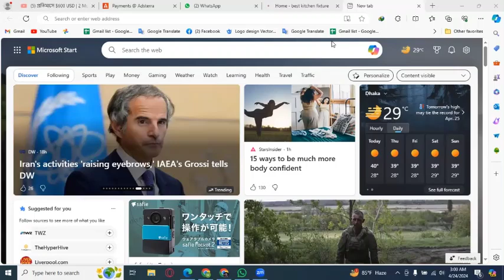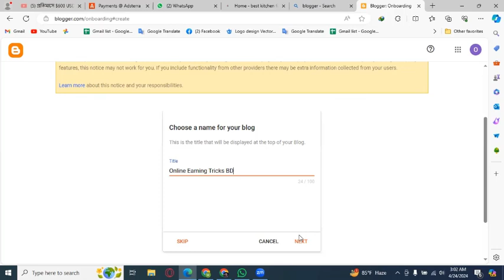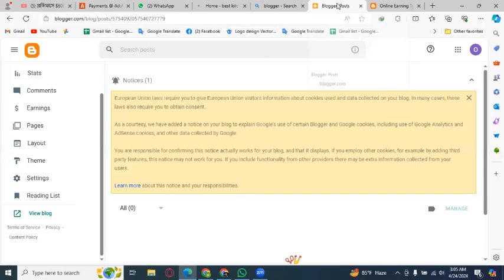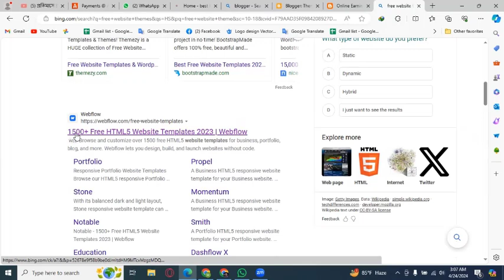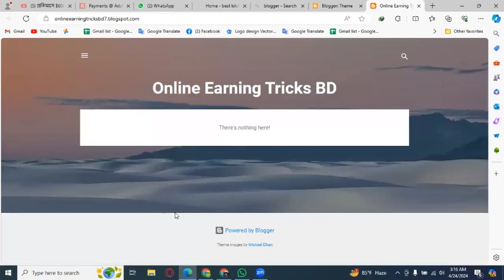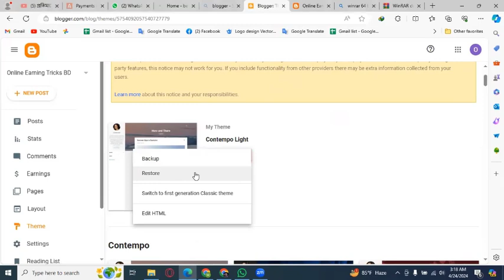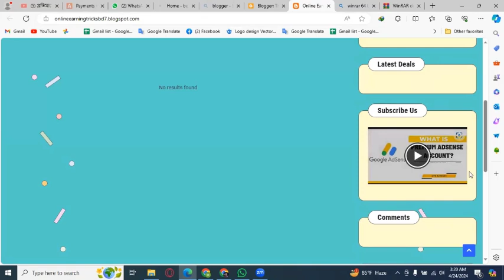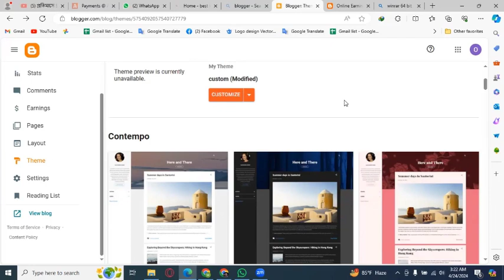কিভাবে একটি বিনামূল্যে ওয়েবসাইট তৈরি করতে হয়, how to create a free website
Creating a free website is easier than ever with various website builders and platforms available. Here’s a step-by-step guide to get you started:

Step 1: Choose a Website Builder
Several free website builders are available, each with different features and ease of use. Some popular options include:

Wix
Weebly
WordPress.com
Google Sites
Step 2: Sign Up for an Account
Go to the website builder of your choice and sign up for a free account.

Step 3: Select a Template
Website builders offer a variety of templates tailored to different types of websites, such as blogs, portfolios, business sites, etc. Choose a template that best fits your needs.

Step 4: Customize Your Website
Use the website builder’s drag-and-drop interface to customize your website. Here are some things you can do:

Add pages: Home, About, Contact, Blog, etc.
Insert content: Text, images, videos, and other media.
Customize design: Change colors, fonts, and layout.
Add widgets: Contact forms, social media links, maps, etc.
Step 5: Add Essential Features

About Page: Tell visitors who you are and what you do.
Navigation Menu: Ensure easy navigation between pages.
Step 6: Preview and Test Your Website
Before publishing, preview your website to ensure it looks good on different devices (desktop, tablet, and mobile). Test all links and forms to make sure they work correctly.

Step 7: Publish Your Website
Once you’re satisfied with the design and functionality, publish your website. Most free website builders